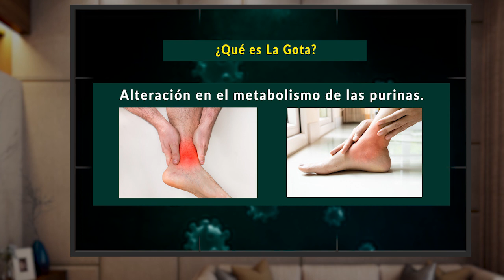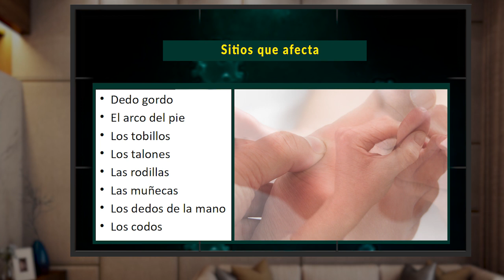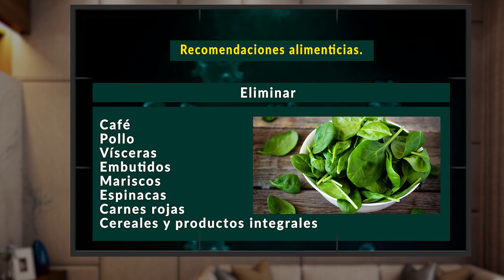POR TU SALUD 06 ABRIL